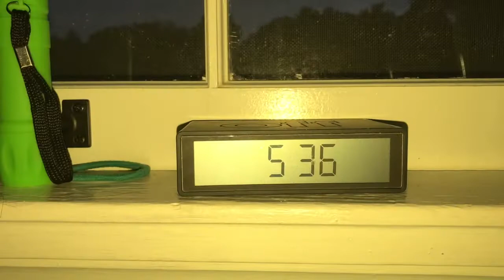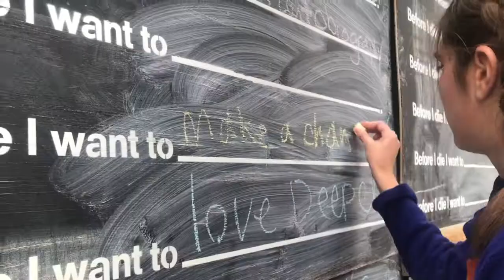driving 707 miles for a sweatshirt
my cousins and I drove about 10 hours for a melanzana! along the way we rafted in buena vista, walked through the continental divide, saw avalanches throughout Independence Pass, and shopped in Aspen. 3 days is all you need i guess :)

song: sunday best by surfaces